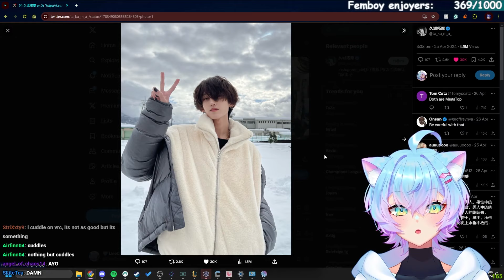What's My Type Of Guy...